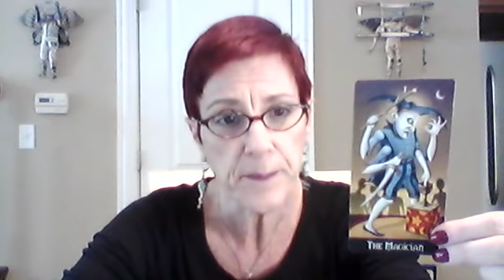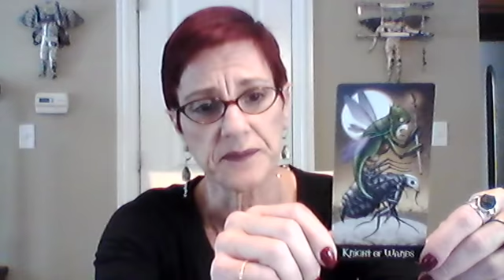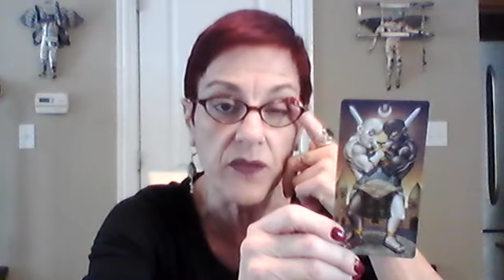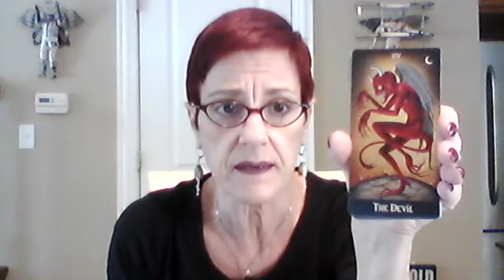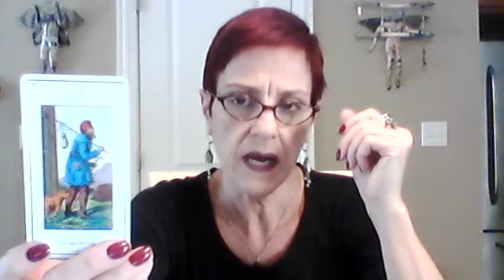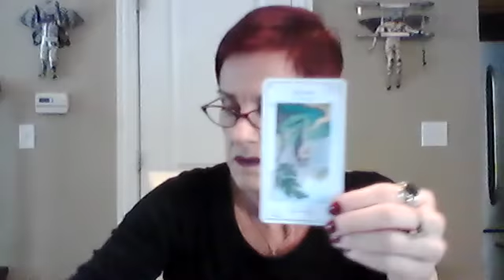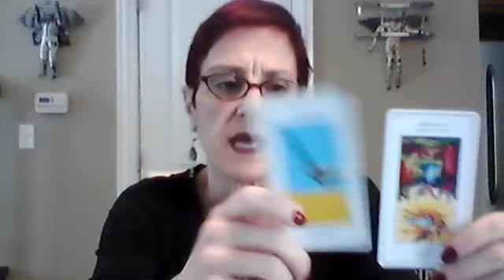S Miller mental health and body language.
What do we find when we look at the body language of Miller? What is going on in there?